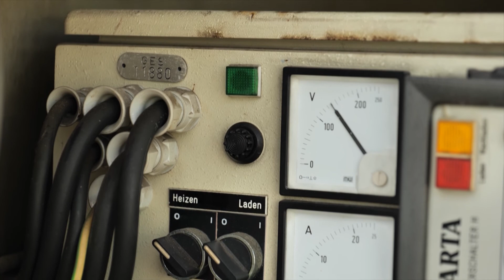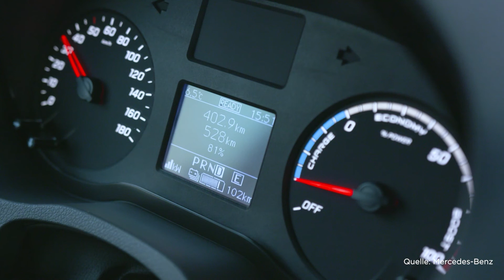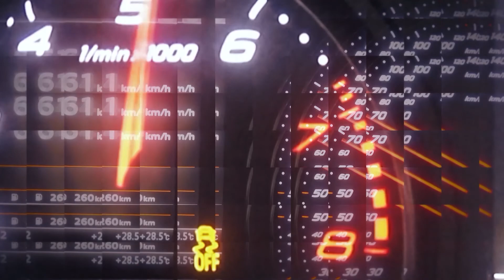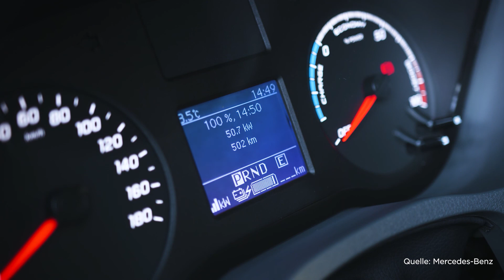Zukunft der Transporter | Teil 2 – Wie werden Nutzfahrzeuge elektrisch? | TV-Dokumentation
In Teil 2 unserer TV-Dokumentation schauen wir auf die Entwicklung der Elektromobilität. Mit den ersten E-Autos war VW der Konkurrenz schon in den 70er Jahren weit voraus. 2022 scheint nun das Ergebnis der jahrelangen Forschung, der ID. Buzz. Außerdem besuchen wir einen italienischen Winzer, der seine Flotte an Nutzfahrzeugen auf Elektro umbauen möchte. Sein Transporter wurde von ABT-Tuning umgebaut, die VW Busse zu leisen Fahrzeugen mit Elektromotor umbauen.

Diese TV-Dokumentation ist eine Videoproduktion von infokontor. Die Content Agentur wurde im Jahr 2000 in Köln vom ehemaligen TV-Journalisten Wilfried Große-Berg gegründet. Infokontor ist heute Teil der BrandGalaxy-Group und damit des internationalen Agentur-Netzwerkes ICOM.